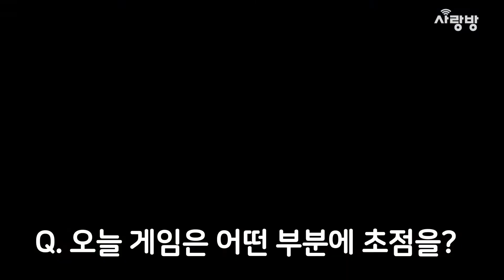KIA 이민우, 4선발 향해 이대로 쭉 2020.03.31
"시즌 개막까지 아직 많은 일정이 남았습니다. 지금처럼 밸런스를 유지해 선발 로테이션에 들어가겠습니다."
4선발 경쟁에서 앞서고 있는 KIA 타이거즈 이민우(27)의 각오다.